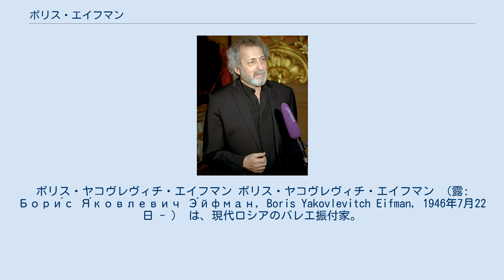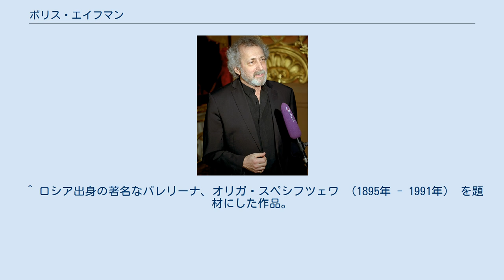ボリス・エイフマン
ボリス・ヤコヴレヴィチ・エイフマン ボリス・ヤコヴレヴィチ・エイフマン （露: Бори́с Я́ковлевич Э́йфман, Boris Yakovlevitch Eifman, 1946年7月22日 - ） は、現代ロシアのバレエ振付家。
サンクトペテルブルクで自身の名前を冠した国立バレエ団、「ボリス・エイフマン・バレエ劇場」(Театр Балета Бориса Эйфмана) を主宰する。
 性的な苦悩や追いつめられた心理状況を描写する作品で知られている。
ロシア国外でも積極的に公演を行っており、興行的にも成功を収めている。
 1946年に南シベリア・アルタイ地方のルプツォフスクで生まれる。
父親は戦車工場の技師、母親は医師だった。
夜間学校で学びながら少年団のバレエ教室に通い、1960年にキシニョフのバレエ学校に入学。
その後はレニングラード高等音楽院の舞踊科へ進んだ。
音楽院在学中の1970年より1977年までワガノワ・バレエ学校で振付を担当し、最初の作品群を発表した。
 1977年にソ連初のモダンバレエカンパニーを創設し、以来30年以上にわたって自身のバレエ団を率いて活動を続けている。
当初は現代音楽やロック音楽を使用した作品で話題を呼んだが、1980年代以降はロシア内外の文学作品のバレエ化に取り組んでいる。
 使用する音楽はロシアの作曲家のほか、バッハ、ブラームス、マーラー、ドニゼッティ、ロッシーニなど多岐に及ぶ。
クラシック以外ではピンク・フロイドの楽曲を使用したものもある。
 2010年3月には東京の新国立劇場バレエ団がエイフマンの 『アンナ・カレーニナ』 を日本のバレエ団としては初めて上演した。
 ^ 父親はヤンケリ・エイフマン （Янкель Борисович Эйфман）。
よって本来の父称はヤンケレヴィチ （Я́нкелевич）だが、本人はヤコヴレヴィチを名乗っている。
これはヤンケリというイディッシュ語の名前がロシア語のヤーコフ （Я́ков）に相当するためである。
 ^ ロシア出身の著名なバレリーナ、オリガ・スペシフツェワ （1895年 - 1991年） を題材にした作品。